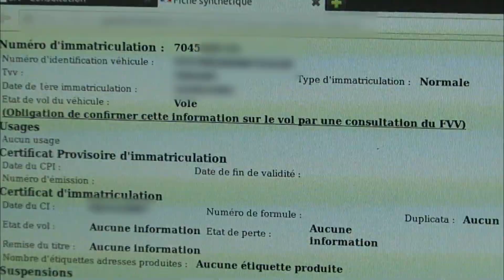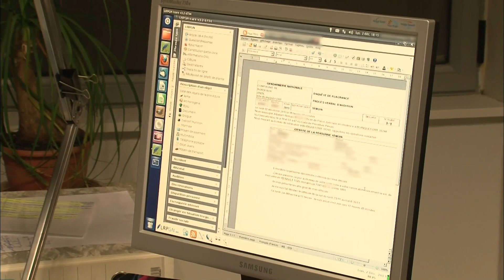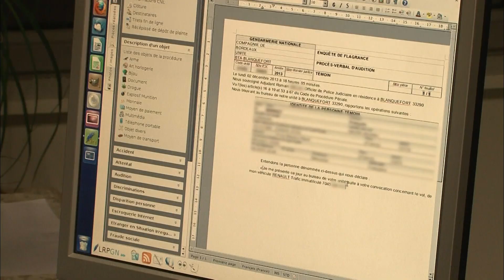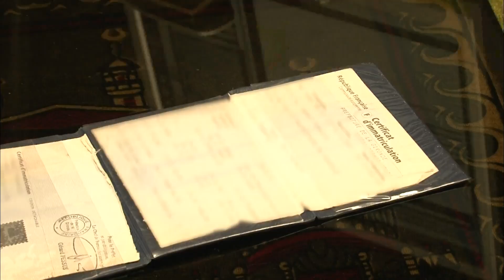Casse à la voiture bélier : gendarmes en alerte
La gendarmerie bordelaise est en alerte. Un casse à la voiture bélier a eu lieu dans un entrepôt et de nombreux colis ont disparu. Les suspects ont laissé des traces alors les enquêteurs vont sortir les grands moyens pour les retrouver.